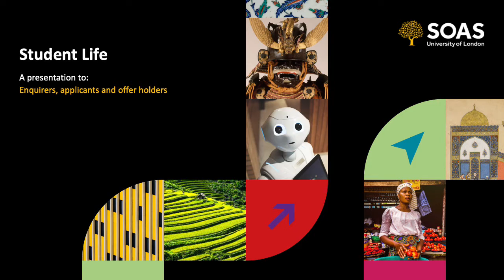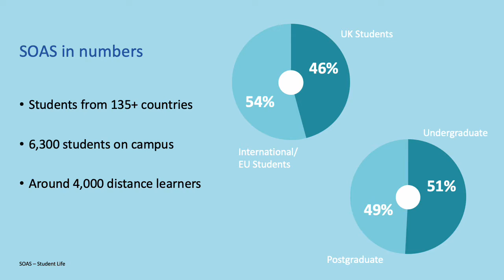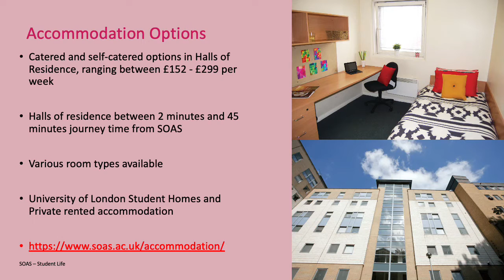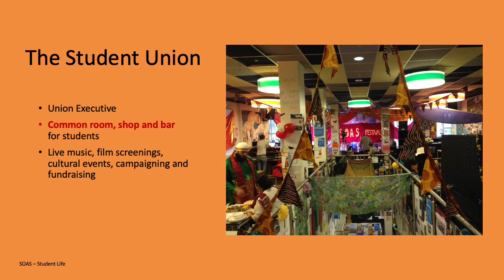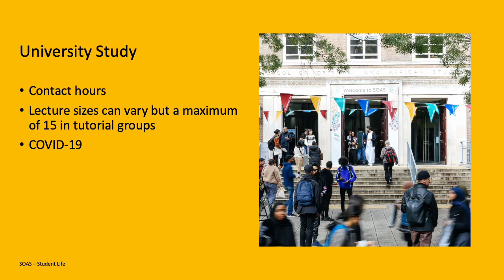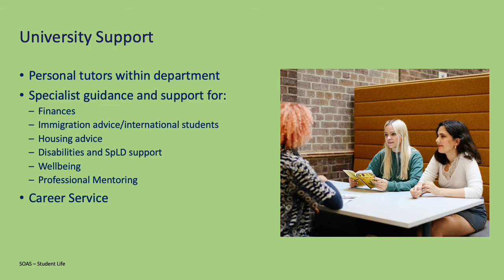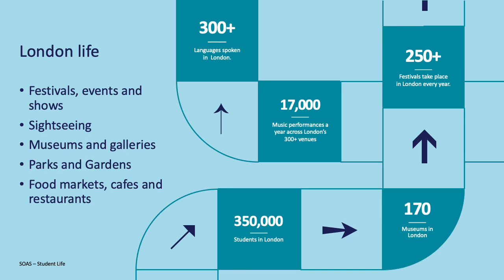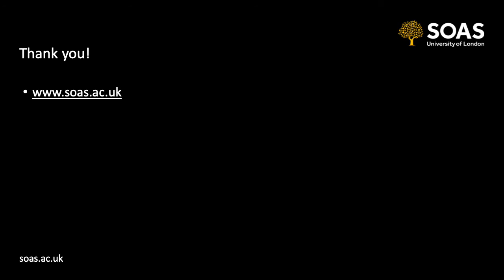Student Life at SOAS